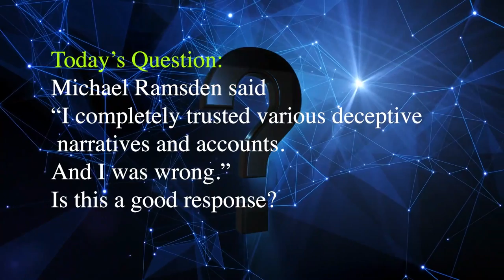Michael Ramsden throws Ravi Zacharias' family under the bus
In this episode, Dr.Paul answers a question about Michael Ramsden's response to Ravi crisis. Please visit us